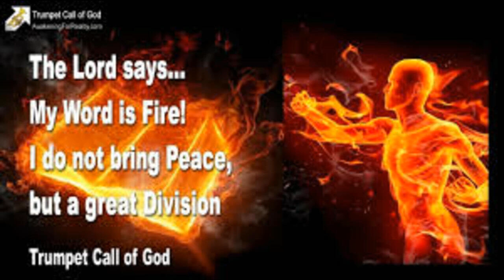Division or Peace : Thursday 29.2 - English Homily by Bishop Roy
By Bishop Rayappan Arulselvam, Salem, India